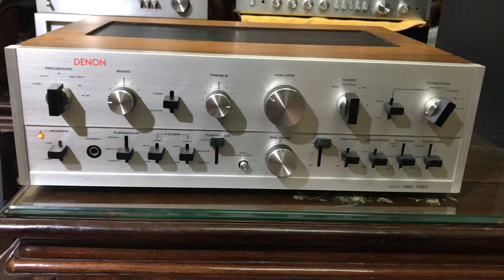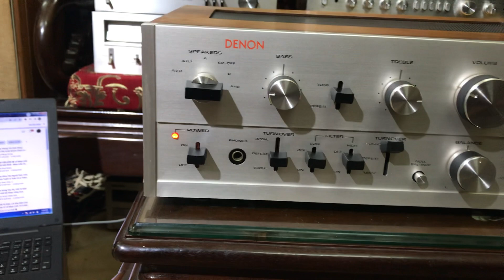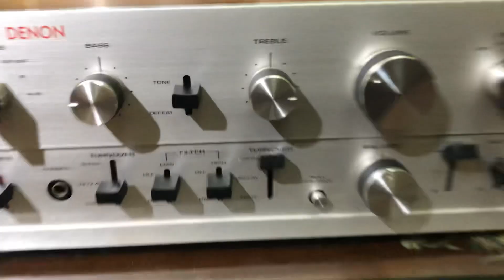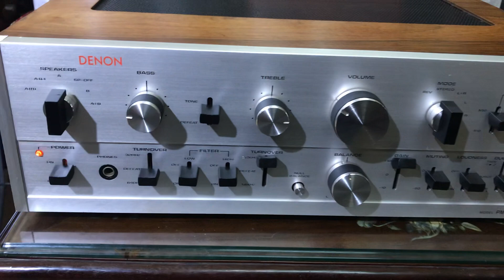Âmly DENON 700Z ,giá 7tr5 bao sip tận nhà ☎️0845992992,đẹp xuất sắc 👍